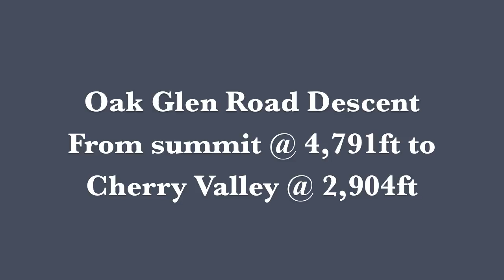Sony HDR-AS100V footage #2 (new mount)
Built a dedicated forward mount for my bike to contain my Boombot Rex (BT speaker) and left space to hard-mount my Sony HDR-AS100V action cam. The active image stabilization on the Sony is fantastic.